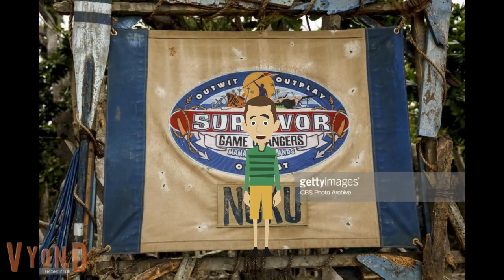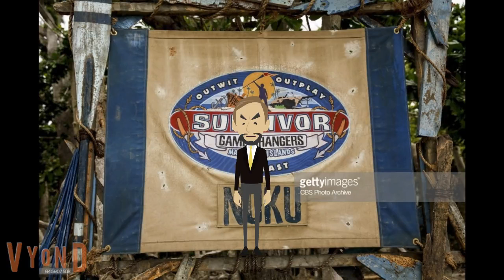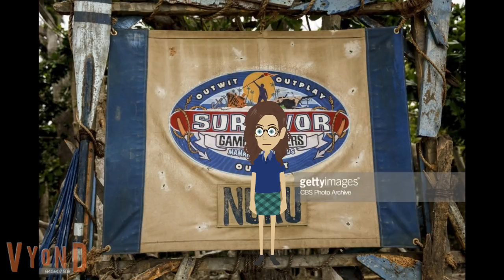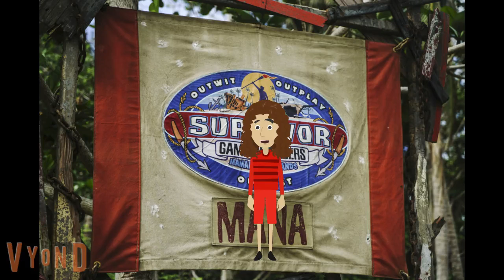GS5 Episode 7 Old Friendships Can Be Rekindled